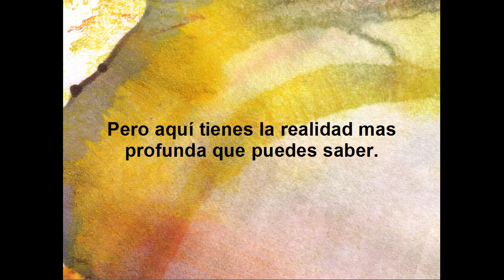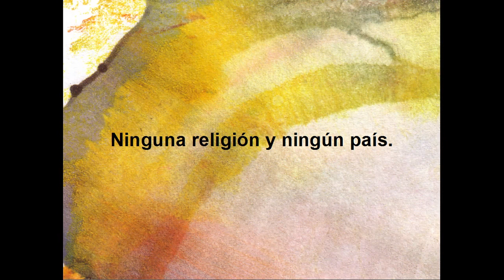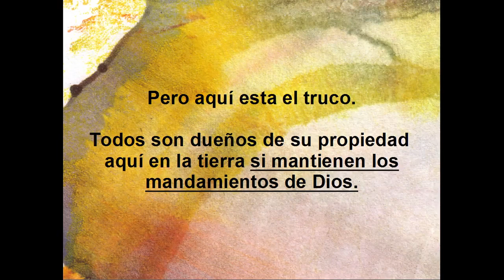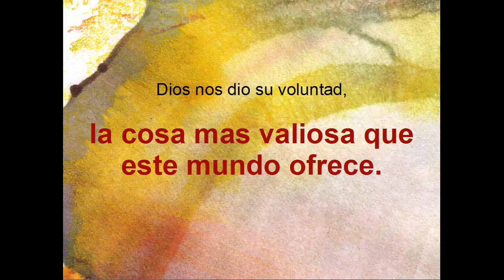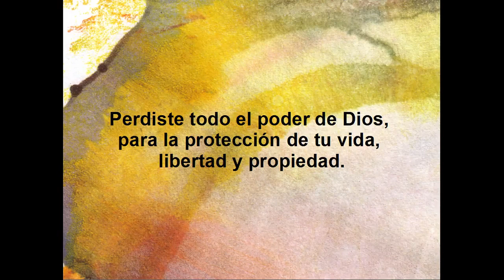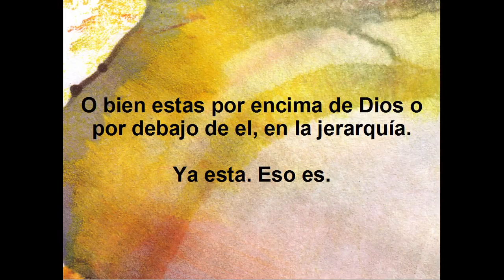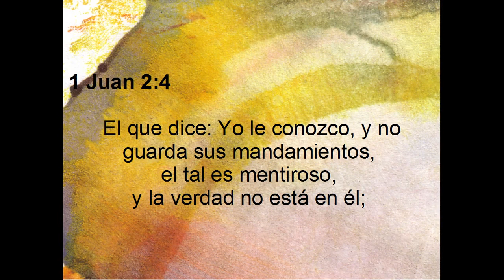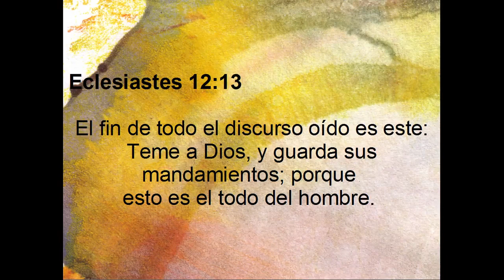PROGRAMA DE DESENTRAÑANDO 13/14 - La Estafa Perfecta Expuesta